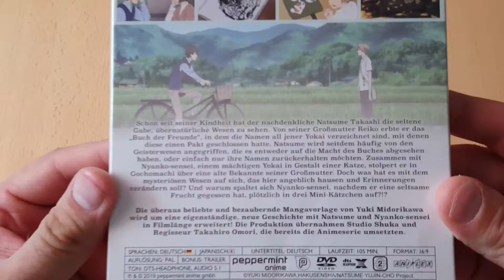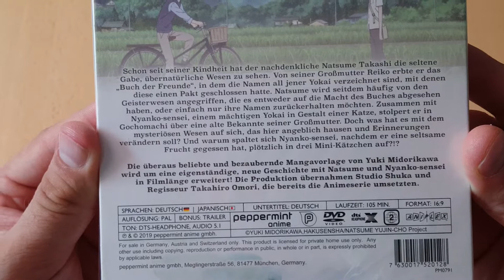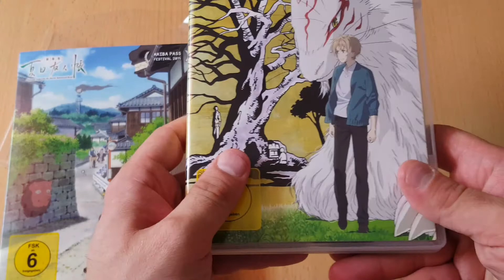Unboxing ~ Natsume Yujin-cho the Movie: Ephemeral Bond DVD ~ Peppermint Anime (German)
In diesem Video packen wir heute den Anime-Film Natsume Yujin-cho the Movie: Ephemeral Bond auf DVD aus. Der Anime wird seit dem 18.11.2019 von dem Anime-Publisher Peppermint Anime neben der DVD Fassung auch auf Bluray vertrieben. Links zu Amazon sowie weitere Infos und einen Trailer findet ihr wie immer weiter unten in der Videobeschreibung :).

*Titel - Natsume Yujin-cho the Movie: Ephemeral Bond
*Original Titel - Gekijōban Natsume Yūjin-Chō: Utsusemi ni Musubu
*Studio - Studio Shuka
*Regisseur - Hideki Ito & Takahiro Omori
*Musik - Makoto Yoshimori
*Genre - Anime/Fantasy/Drama
*Format - DVD/Bluray
*Sprache - Deutsch/Japanisch - Dolby Digital 2.0
*Untertitel - Deutsch
*Freigegeben ab 6 Jahren
*Vertrieb - Peppermint Anime

Natsume Yujin-cho the Movie: Ephemeral Bond - DVD Fassung - Preis 11,99€/16,04€ - Stand 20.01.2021 - Amazon

Natsume Yujin-cho the Movie: Ephemeral Bond - Bluray Fassung - Preis 16,99€/21,41€ - Stand 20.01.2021 - Amazon